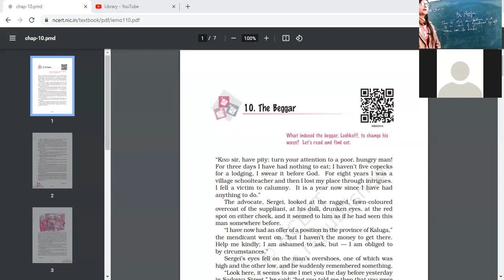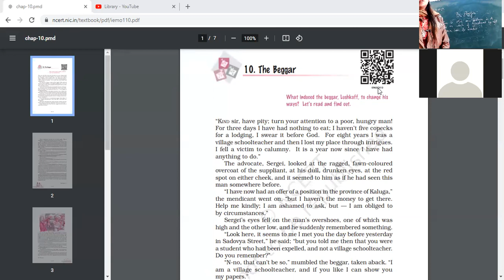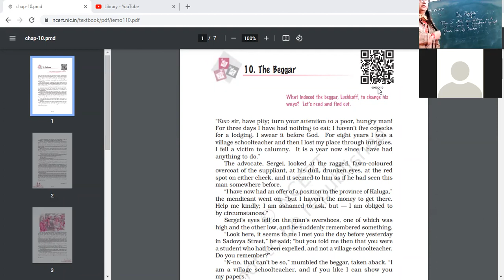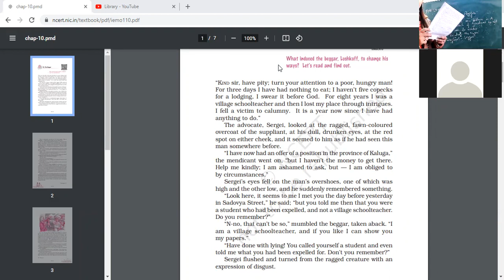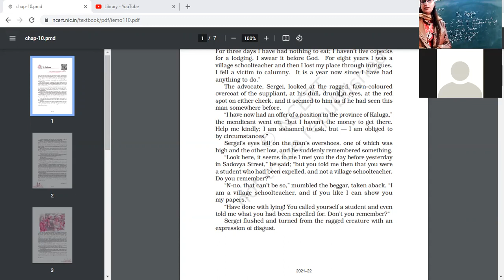25 1 22 eng9B THE BEGGAR